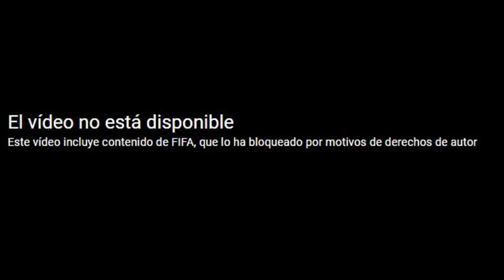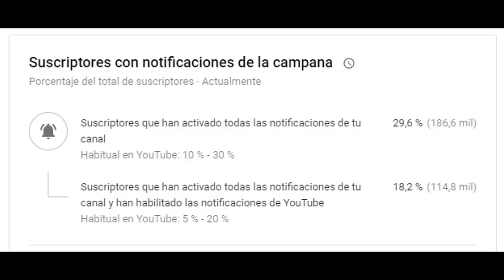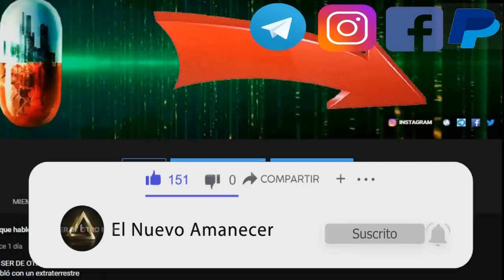LA FIFA NO QUIERE QUE ARGENTINA SALGA CAMPEON MUNDIAL en QATAR 2022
La polémica que pudo cambiar la historia: las imágenes que muestran a Lautaro Martínez habilitado en el segundo gol anulado en Argentina-Arabia Saudita
El delantero tuvo una exquisita definición que el VAR anuló por offside, pero otra imagen sugirió que la tecnología se equivocó en el trazado de líneas. El elenco saudí remontó el partido y se llevó la victoria en el Mundial Qatar 2022